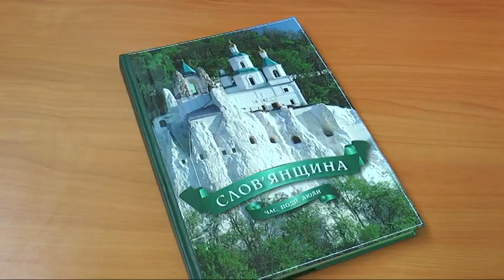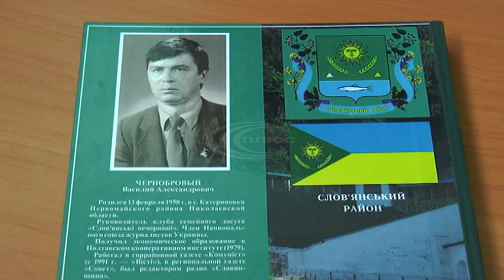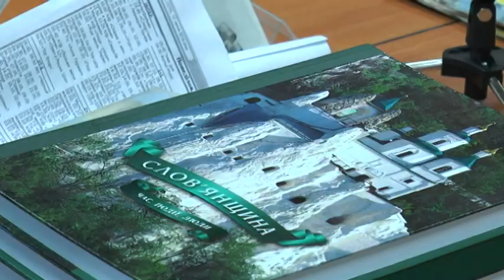«Слов’янщина. Час. Події та люди»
Під такою назвою презентували книгу присвячену історії району. Тут зібрані цікаві факти про мешканців району і не тільки. Над книгою автор Василь Чернобровий працював майже 10 років.